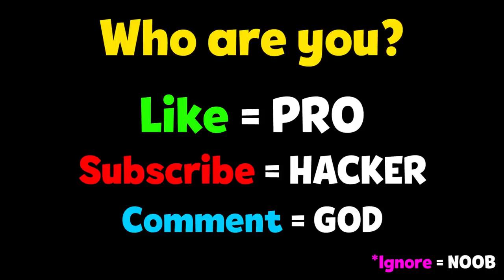NOOB vs PRO vs HACKER - Stack Ball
NOOB vs PRO vs HACKER - Stack Ball Hack, Mod Apk Animation - Top Free Mobile Best Games on iOS iPhone / Android 2020 Video.

Stack Ball - Blast through platforms
Stack Ball 3d

Stack Ball is a 3d arcade game where players smash, bump and bounce through revolving helix platforms to reach the end.
Sound easy? You wish!!
Your ball smashes like a brick through colorful platforms that block its descent, but if you hit a black one, it's all over! Your ball shatters to pieces and you have to start your fall all over again.
But even black platforms are no match for a fireball falling at full speed! Choose your strategy: speed up like a madman or stop and wait for your next chance to roll and jump. Other ball games wish they were this fun!

Why Stack Ball rules:
- Crazy fast speed
- Fun gameplay
- Bright vibrant graphics
- Simple and easy to play